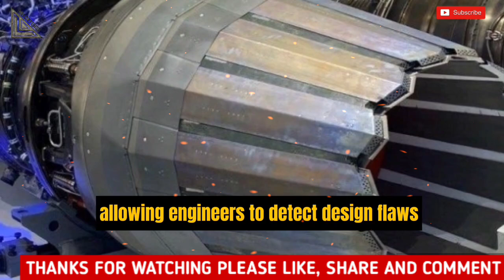China helps drive future Su-35 and MiG-35 engines with new ai technology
In an unexpected strategic turn of events, China, which had previously relied on Russia for key aviation engine technologies, is now offering its world-leading expertise in artificial intelligence AI to engineers at Russia’s United Engine Corporation.